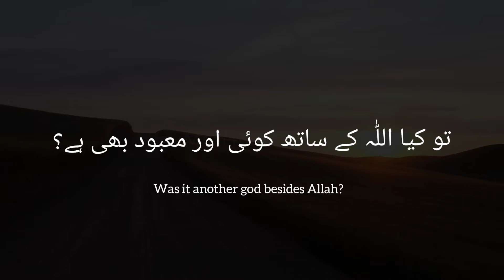Surah Al-Naml | Whatsapp Status